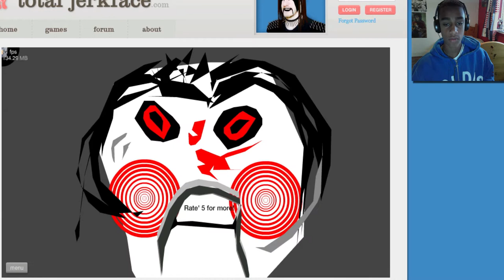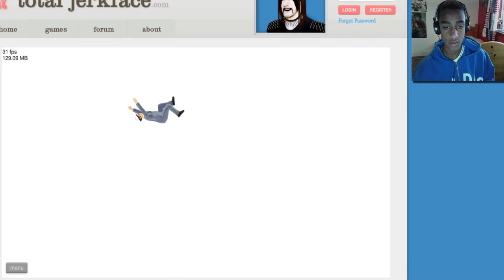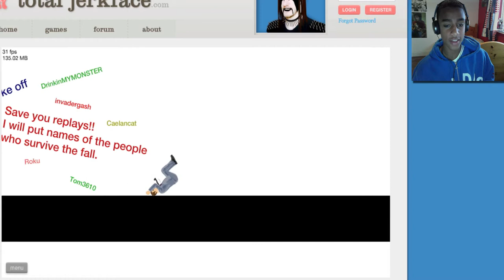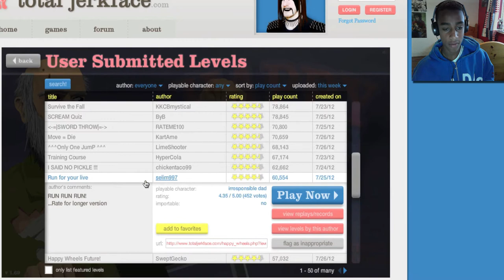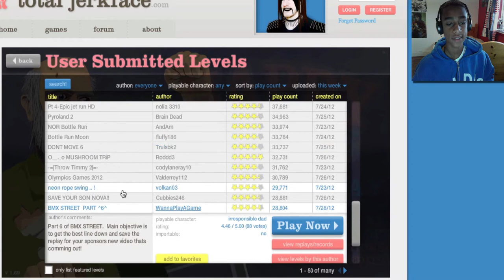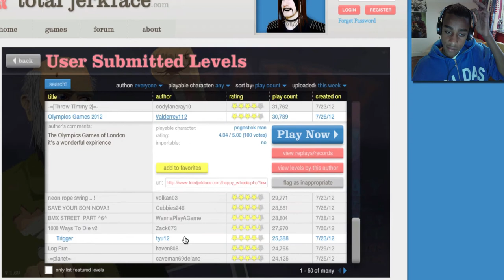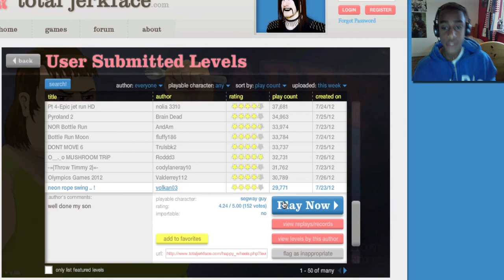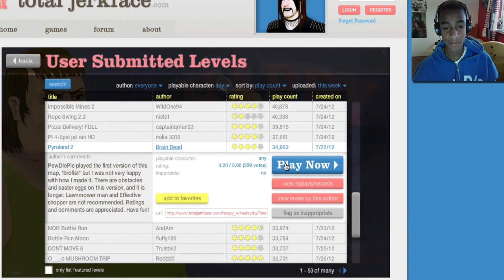Happy Wheels - RICK ROSS EVERYWHERE!!!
My first Happy Wheels vid
MOAR COMING SOON...